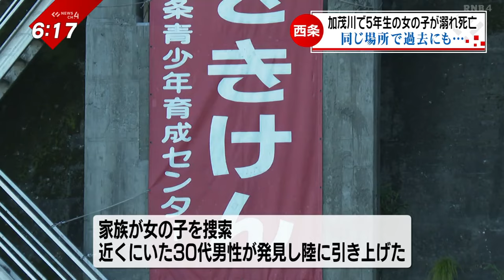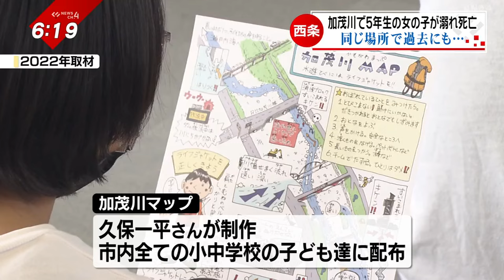川で小学生が溺れる事故 この場所では過去にも…川で遊ぶときの注意点は…‹NEWS CH.4›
7日午後４時すぎ、西条市の川で、小学５年生の女の子が
溺れる事故が起き、女の子は搬送先の病院で死亡が確認されました。
事故が起きた現場は、過去にも水難事故が起きていました。